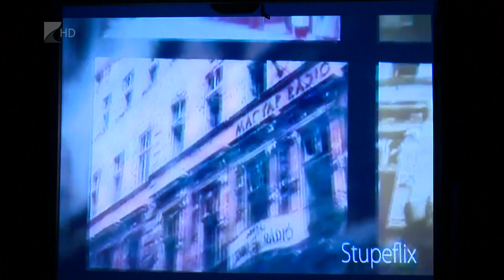56-os szindarab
A 20. századi magyar történelem legmeghatározóbb eseményére emlékezünk a következő percekben. „1956” a terror elleni forradalom és a szovjet megszállás ellen folytatott szabadságharca hazánknak. Szovjet harcikocsikról, temetetlen holttestekről és az egységes magyar népről is szóltak az ’56-os forradalom és szabadságharc megélőinek emlékanyagai - mondta televíziónknak Karádi Zsolt főiskolai tanár, aki a korabeli dokumentumokat, visszaemlékezéseket választotta új irodalmi-színi rendezésének alapjául.